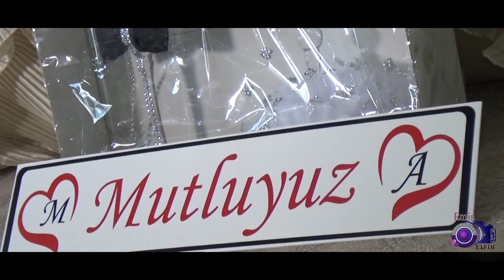Mahmut ile Ayşe Barışmak Töreni 2018 Özet full hd 4k